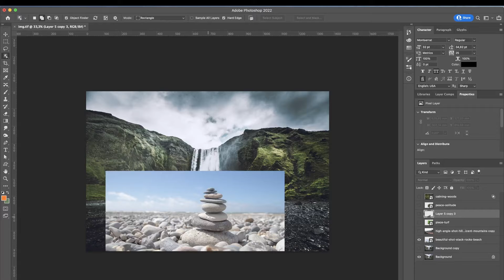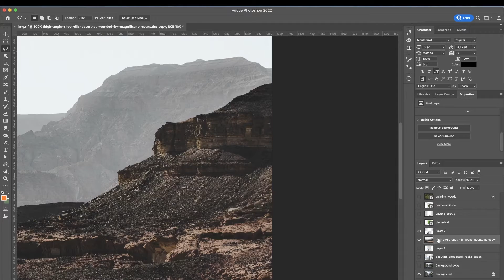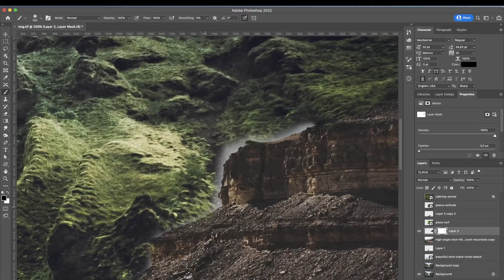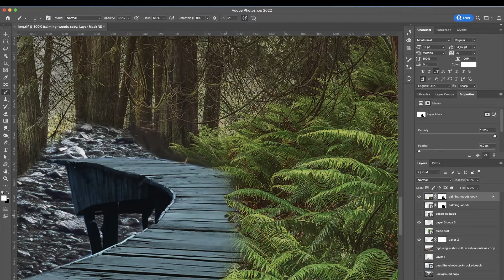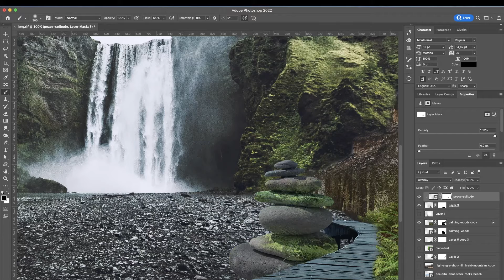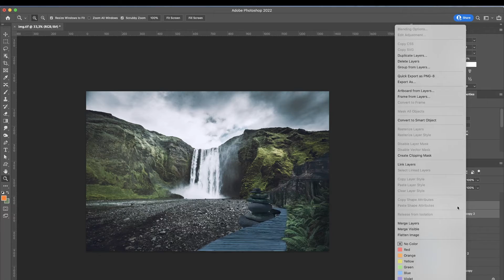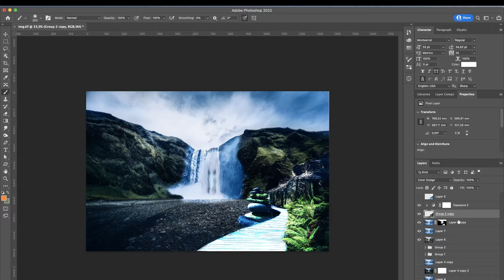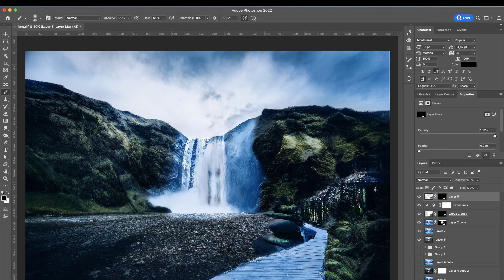In Photoshop CC